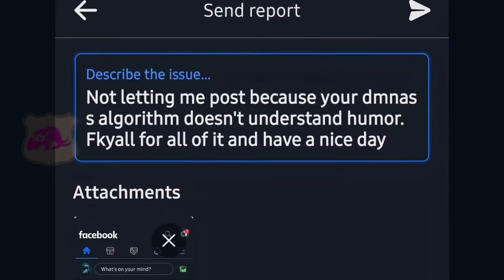straight outa fb jail